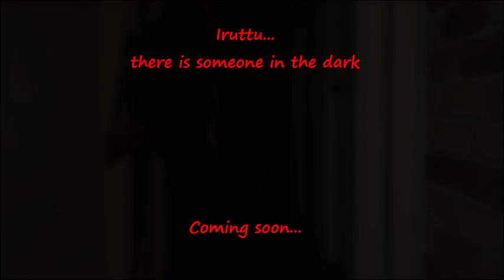Teaser- Irruttu.. There is someone in the dark